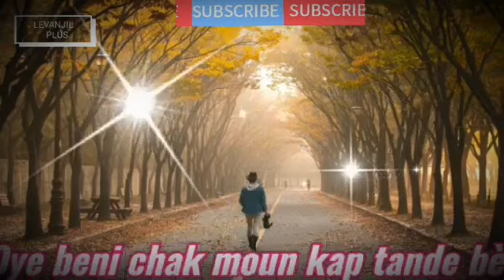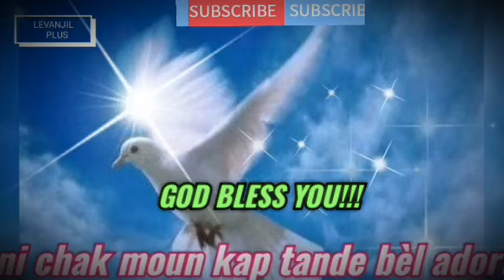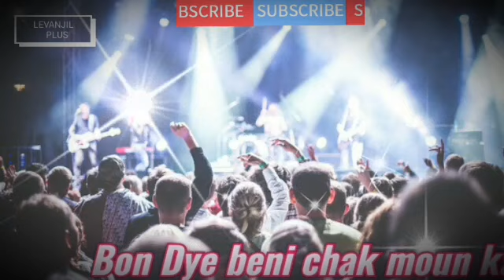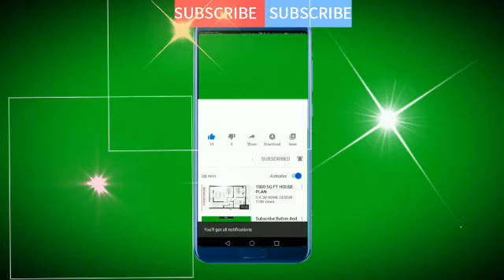Padon m'ap mande w Jewova TOP MUZIK LEVANJIL HAITIAN